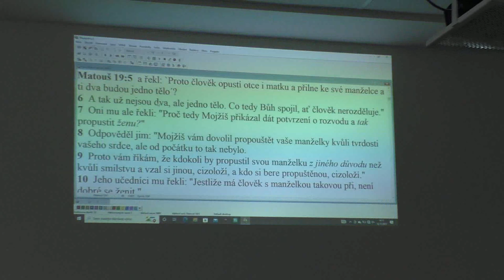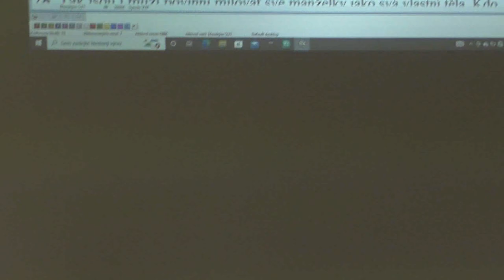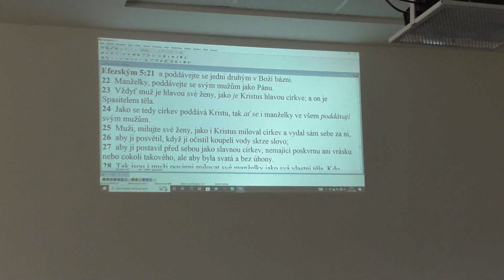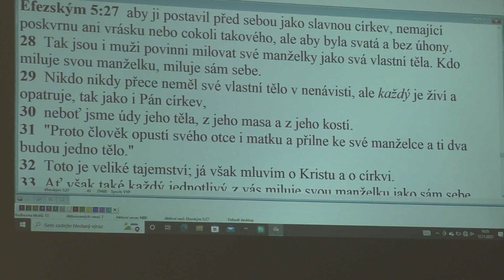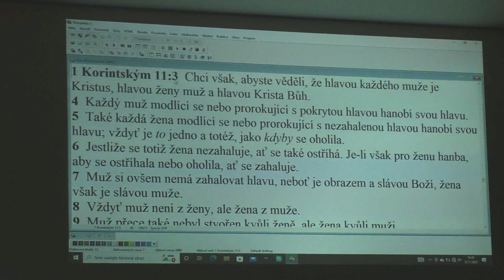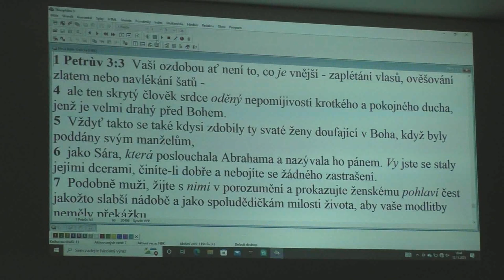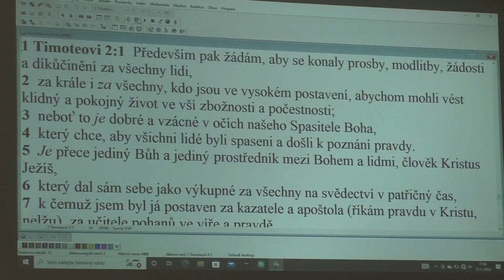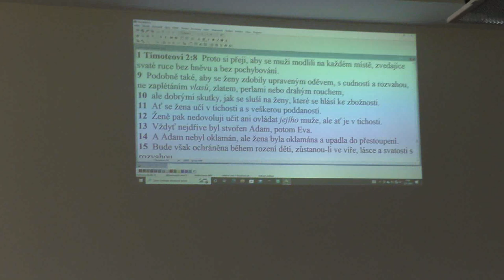Petr Jaroš - Muži a ženy 9 - Řád v rodině (26.11.2023)